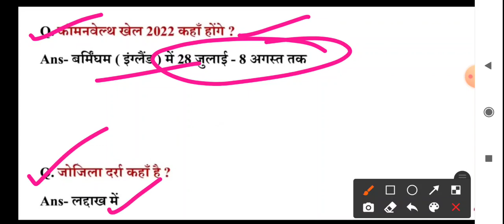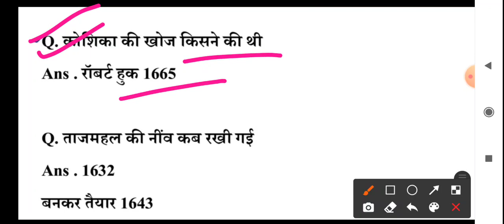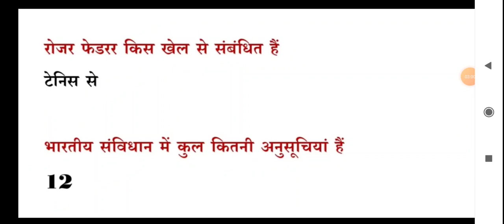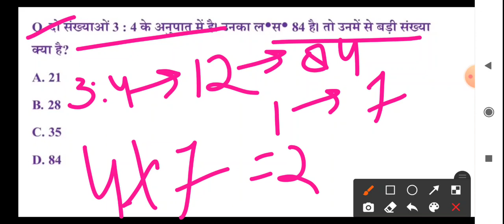NTPC EXAM ANALYSIS TODAY| RRB NTPC 27 JULY 1st SHIFT PAPER 2021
NTPC EXAM ANALYSIS TODAY| RRB NTPC 25 JULY 1st SHIFT PAPER 2021 |RRB NTPC TODAY EXAM PAPER ANALYSIS

NTPC EXAM ANALYSIS TODAY| RRB NTPC 23 JULY 1st SHIFT PAPER 2021 |RRB NTPC TODAY EXAM PAPER ANALYSIS